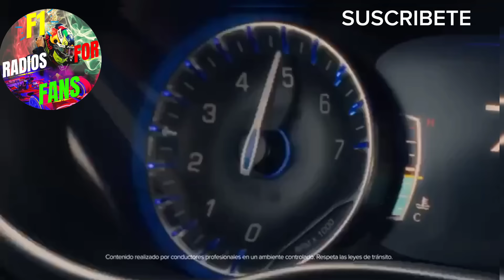Esto es Cine Señores: Franco Colapinto y la Publicidad para Mostrar su Nuevo Casco. F1 radio